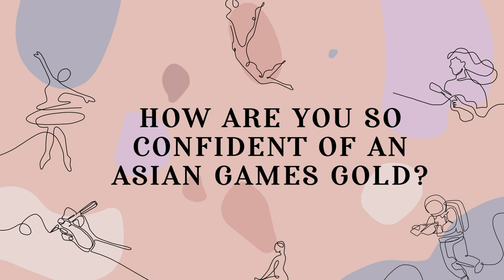Women's Day Special: Interview with track and filed athlete Harmilan Bains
In this International Women's Day special, News9 Sports Editor Sundeep Misra speaks to track and field athlete Harmilan Kaur Bains, who set a new national record in the 1500m event at the 60th National Open Athletics Championships in 2021.